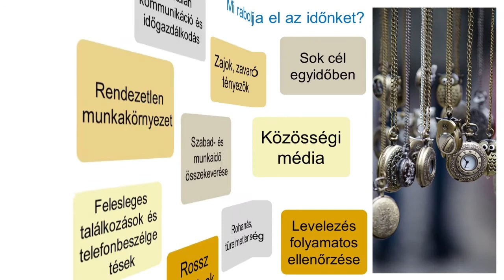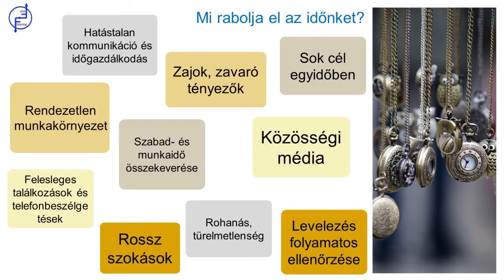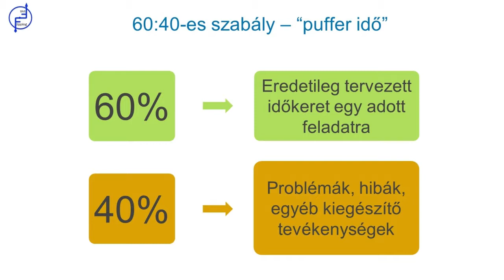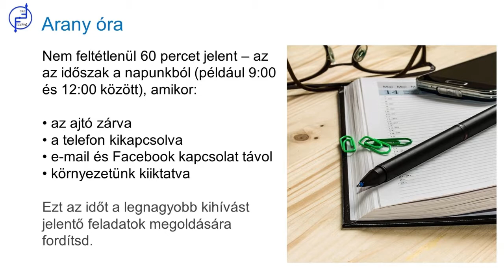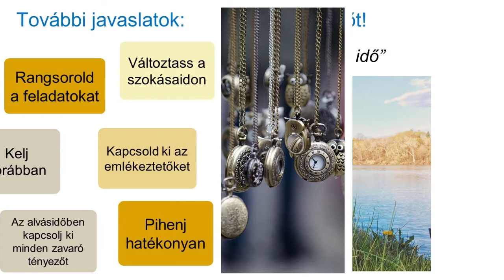Időgazdálkodás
Mennyire gazdálkodunk megfelelően az időnkkel a hatékonyabb teljesítmény elérése érdekében?